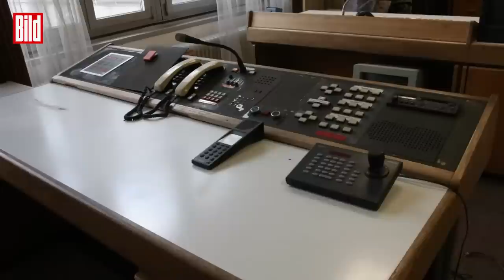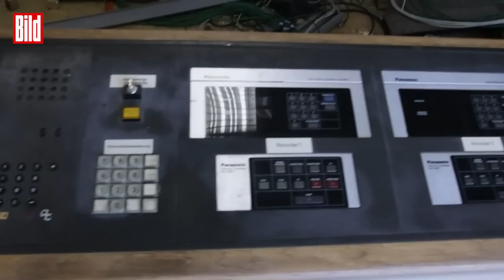Legendärer RAF-Gerichtssaal wird abgerissen | JVA Stammheim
Ein Zellentrakt, verstaubt und verfallen. Uralte Telefone, Hightech-Anlagen made in den 1970ern – eine Reise zurück in der Zeit, fast wie in einer Zeitkapsel. Willkommen in einem der berüchtigtsten Gebäude Deutschlands.

Mitten im Gebäudekomplex der JVA Stuttgart Stammheim steht er, der legendäre Gerichtssaal. 1975 speziell erbaut für die Strafprozesse gegen die linken Terroristen der RAF – die Rote Armee Fraktion.

Noch immer gibt es die orangenen Plastik-Sitzschalen, die Mikros, die Original-Anklagebank. Ulrike Meinhof, Andreas Baader, Jan-Carl Raspe: Hier gehen sie ein und aus, hier sitzen sie in den Verwahrzellen, hier bekommen sie das Urteil: lebenslänglich.

Das Gebäude ist eine Gerichtsfestung ohne Fenster. 56 Verfahren mit RAF-Bezug laufen hier ab. Rund 1300 Sitzungstage, gezählt mit Kreidestrichen an der Wand.  Es ist der letzte Blick auf das wohl spektakulärste Gerichtsgebäude Deutschlands. Denn der RAF Gerichtssaal wird abgerissen.